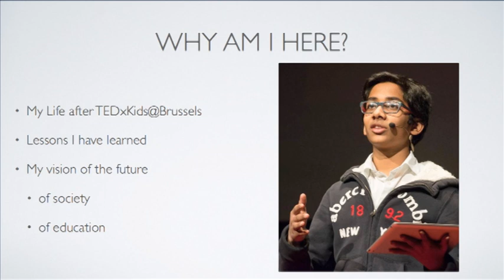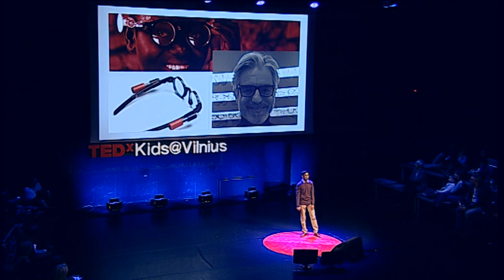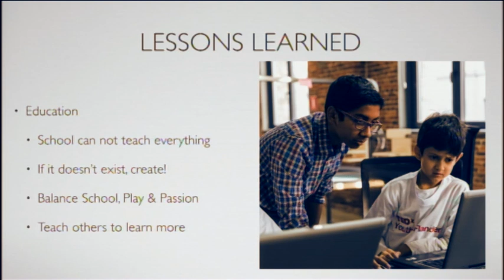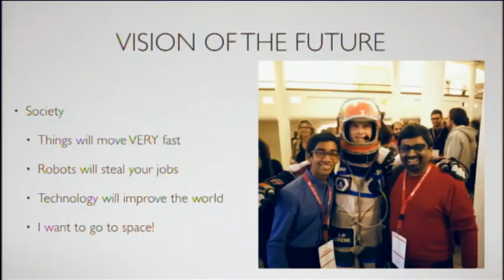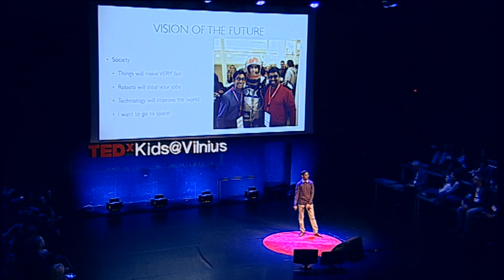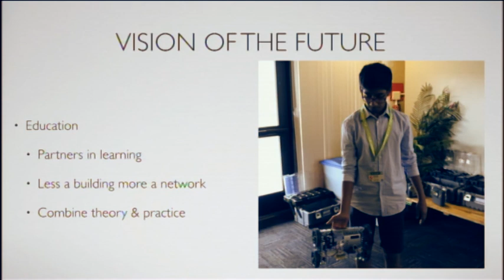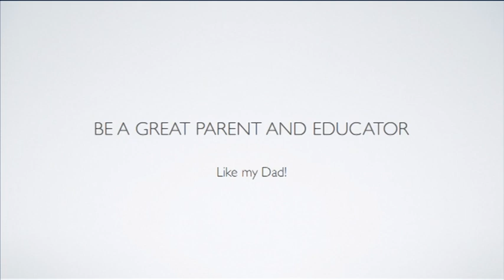Life after TEDxKids | Ritik Mehta | TEDxKids@Vilnius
This talk was given at a local TEDx event, produced independently of the TED Conferences. TEDxVilnius organizers met Ritik at TEDxKids@Brussels back in 2011. He was their hero since then. During this talk Ritik shares his extraordinary story and leaves everyone in awe.

Ritik Mehta is 14 - year old who started his fascination with 3D printing back in 2011 at TEDxKids@Brussels. This fascination led him from mastering the technology to understanding its potential and from educating his peers to helping the needy. Since then Ritik helped organise the last 4 editions of TEDxYouth@Flanders and also spoke at one. Besides being active in the 3D printing community and expressing his thoughts on the future of his generation, Ritik helps with Eyes for the World, a charity that brings eye care to needy children in Africa and Asia. He started a commercial venture to sell 3D printed eyewear to fund his ideas for Eyes for the World of 3D printed glasses for the needy.
As Forbes stated: "Not many people his age can claim an association with a technology as emergent as 3D printing, a non-profit organization, and the phenomenal TEDx, all at once.”